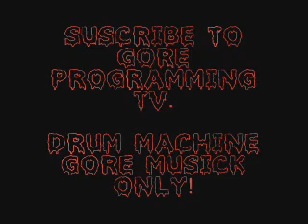Cannibe - Destroy The Pedophile (Goregrind - drum machine - too much labels)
For fans of : Anal Grind - Dead Infection - Holocausto Cannibale - Active Stenosis - Last Days Of Humanity

If it's necessary, we can remove this video.

Gore Programming TV : Drum machine gore musick ONLY !

Album : Split w/Gutalax
Label: too much
Country: Italy